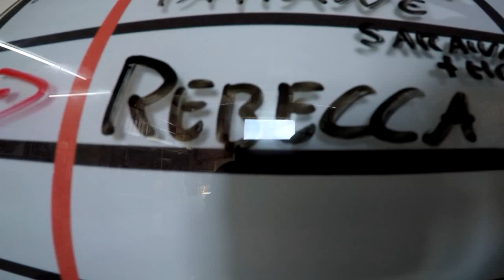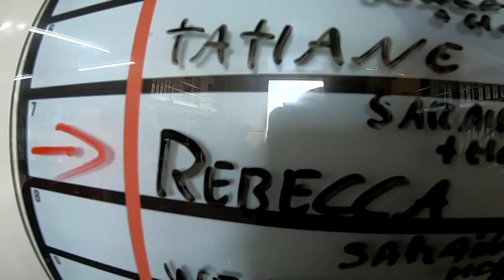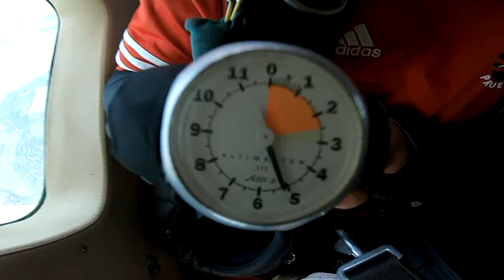Salto Duplo da Rebecca na São Paulo Paraquedismo